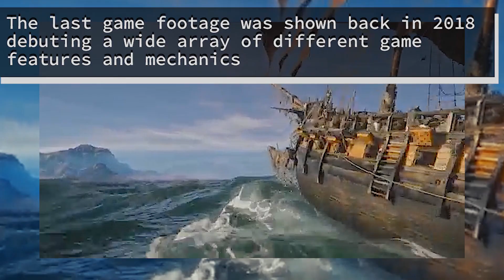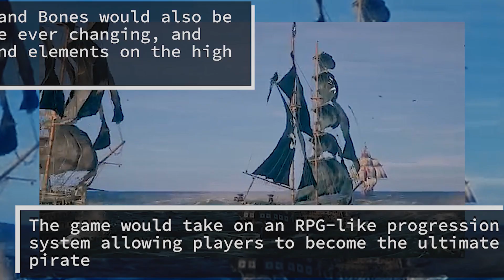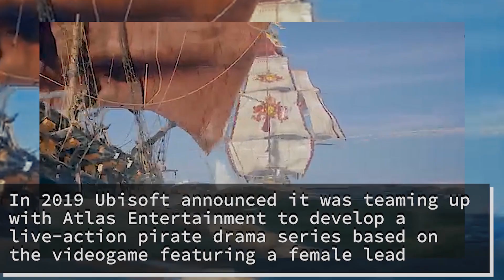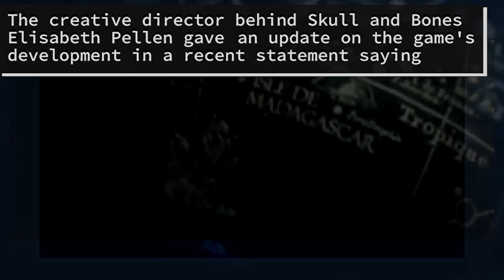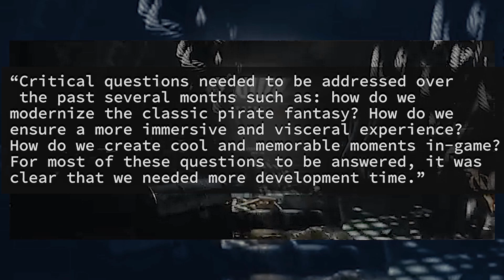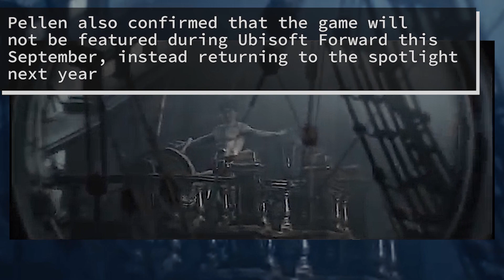Ubisoft is ready to Reimagine Skull and Bones | Game Notes | Another Delay on the high Seas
Ubisoft's Skull and Bones has been delayed three times since it was announced back in 2017, and with its most recent delay comes a whole new vision for the high seas RPG!

 In this game note we look at what a reimagined Skull and Bones may look like, what we know already, and what the creative director behind Skull and Bones Elisabeth Pellen has to say!
Music from the extremely talented Karl Casey @ White Bat Audio
All Work Cited -
An Update on Skull & Bones | Ubisoft Statement -
Skull & Bones: Production Is in 'Full Swing with a New Vision,'
Until next time, stay curious, stay entertained and stay Gaming!

As always stay gaming, stay curious, and stay entertained!